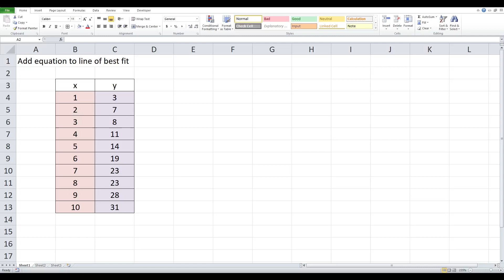How to add equation to trendline in Excel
How to add an equation to the trendline or line of best fit in Microsoft Excel

In the options 'Format Trendline', tick the checkbox that asks to Display Equation on Chart, this will calculate you a line of best fit equation and display it on your graph.